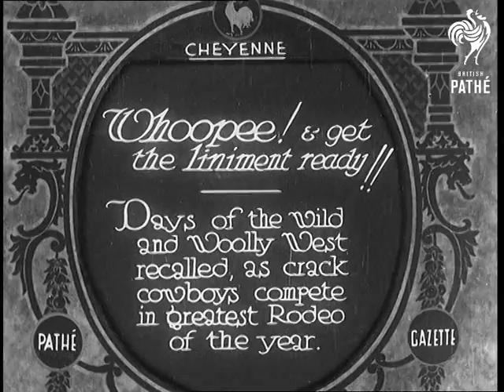Whoopee! & Get The Liniment Ready!! (1932)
Full title reads: "Cheyenne. Whoopee! & get the liniment ready!! Days of the wild and woolly West recalled, as crack cowboys compete in greatest Rodeo of the year."

Cheyenne, Wyoming, United States of America.

Cowgirls ride their horses past the camera.

Man attempts to ride a bull into the rodeo ring. He is thrown off very quickly.

Another man rides a bull, he holds on a little longer.

Another man falls off very quickly.

Shots of the crowd watching the rodeo.

A man shows his cowboys skills by bringing a steer to the ground after leaping from his horse.

C/U back view of man riding bucking bronco out of stall. More shots of cowboys riding young horses. There are some really good shots of rodeo style riding.

(The last rider has a swastika on his chaps if you look closely)

 FILM ID:679.33